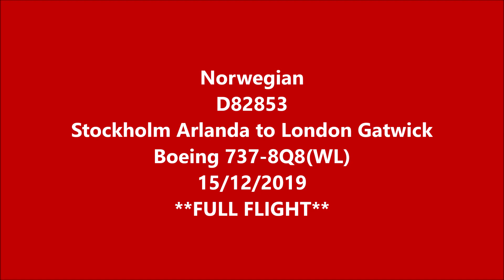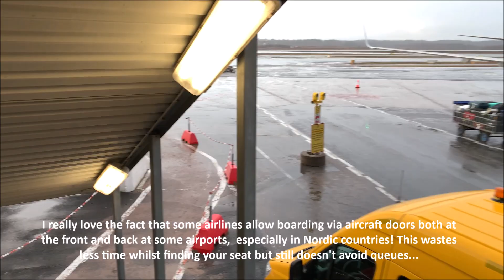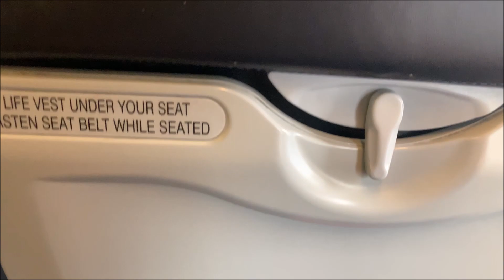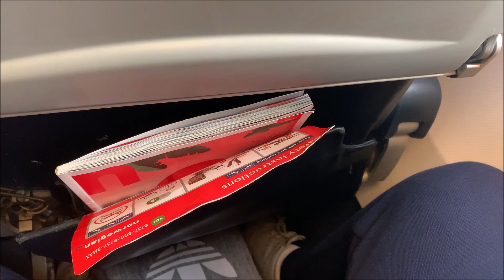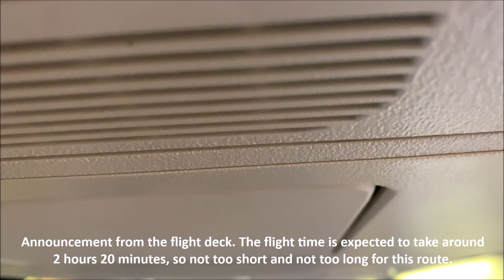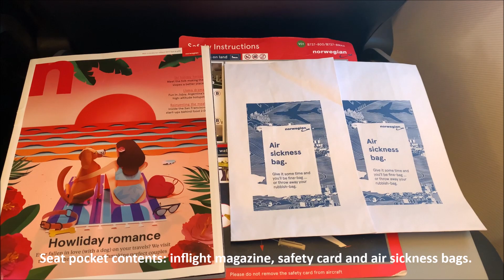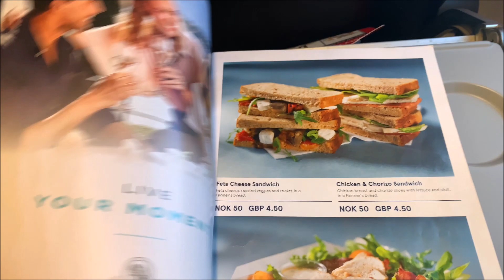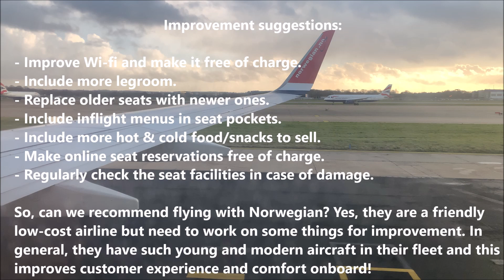OLD SEATS!! | Norwegian Boeing 737-8Q8(WL) | Stockholm (ARN) ✈ London (LGW) | EI-FHE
Origin: Stockholm Arlanda (ARN/ESSA)
Destination: London Gatwick (LGW/EGKK)
Airline: Norwegian (operated by Norwegian Air International)
Date: 15th December 2019
Aircraft: Boeing 737-8Q8(WL)
Year of aircraft built: May 2008
Registration: EI-FHE (ex LN-NOD)
Aircraft name: Sonja Henie
Seat: 24F
Flight number: D82853
Actual departure time: 12:28 (CET)
Actual arrival time: 13:50 (GMT)